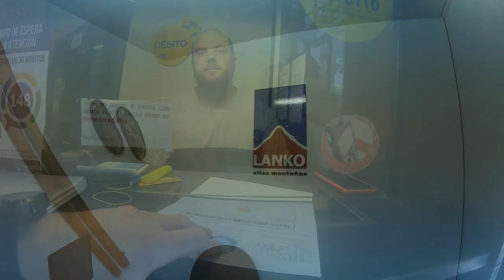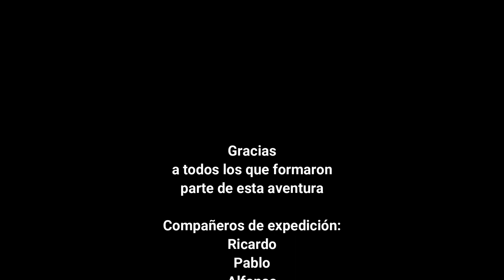ACONCAGUA 6962m. Cumbre en 5 días. ascenso estilo alpino. Via Horcones [Diciembre] (Gopro)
Aconcagua 6962m. Documental. Cumbre vía Horcones. Diciembre (go pro).

Entrada al Parque Aconcagua el 18 de diciembre del 2019 y el 23 sobre la 1 de la tarde ya estaba en la cumbre del Coloso de America.

Pasamos una noche en Confluencia(3400m), un dia y medio en Plaza de Mulas(4250m), una noche en Nido de Condores (5550m), una noche en Berlin(5590m) y en horas de la madrugada salimos de ataque a cumbre(6962m).